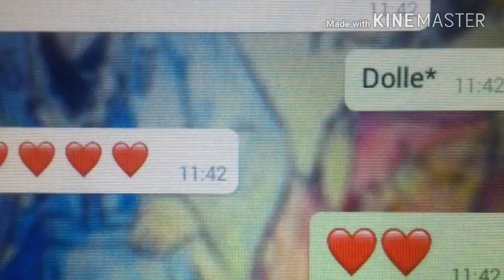Für lara das ninja mädchen | jayna walker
Daa viedeo ist nur für dich lara